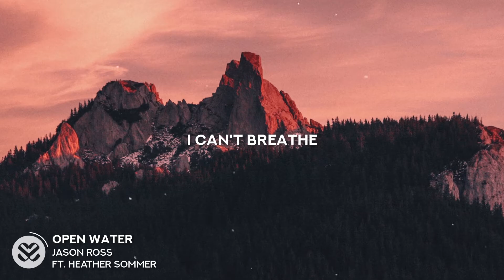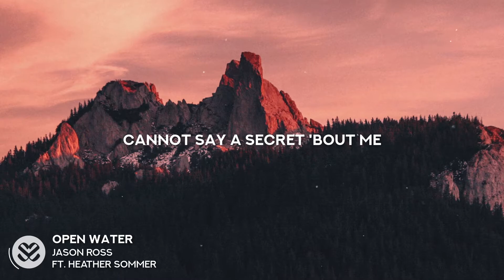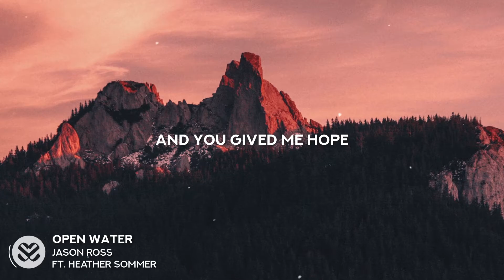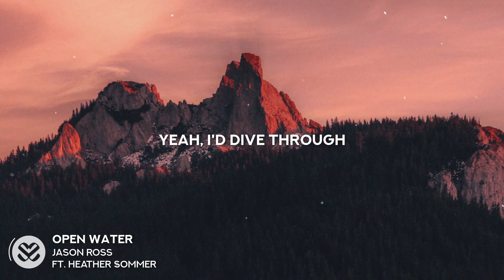Jason Ross - Open Water (Lyrics) feat. Heather Sommer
🎶 Jason Ross - Open Water [Lyrics]
[Verse 1]
Cannot be honest with you
I have a pretty bad fear of sinking
Ooh
Cannot be really honest with you
Sometimes I don't even know what I'm thinkin'
Ooh

[Pre-Chorus]
'Cause when the nerves take over
Can't control the order
I can't breathe
Could be in a crowded room
But all I'd be

[Chorus]
If I could
Be stronger
I'd dive through
Open water
No fear, no pressure
When I'm bout to fall
Wonder what it'd be to
Have it all
Yeah
I'd dive through
Open water

[Drop]
(Yeah, I'd dive
Yeah, I'd dive through
Yeah, I'd dive

[Verse 2]
Cannot say a secret 'bout me
You gotta promise you won't tell a soul now
Ooh
Yesterday I drove
Fourty miles up the coast
Just to see people I don't know
Cliff dive from a high rope
And you gived me hope

[Pre-Chorus]
If I could
Be stronger
I dive through
Open water

[Chorus]
Have it all
Yeah
I'd dive through
Open water